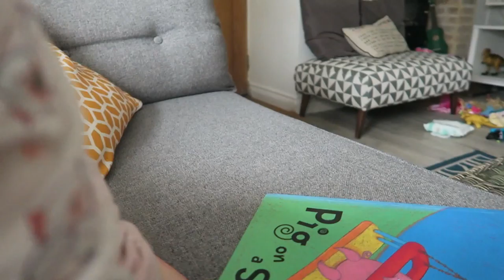Day in the life with Thrifty Fam Bristol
Hey Mini Day in the Life for you me babbers. We went swimming, had some lunch out went on a lush walk then had a film night. Quite simple but a perfect mini day out with our toddler. All music by hubs. Mista G on soundcloud.